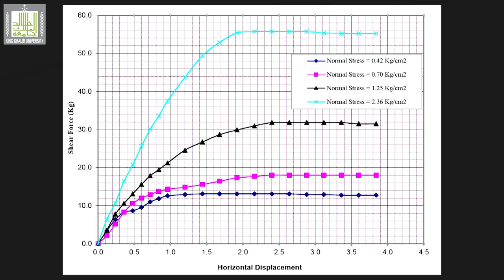Soil Mechanics ميكانيكا التربة |5-3| Lab3 (shear parameters)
الوحدة 5 : Shear strength of soil
الدرس 3 : Lab3 (shear parameters)
Explain how to perform shear box to get shear strength parameters in the laboratory